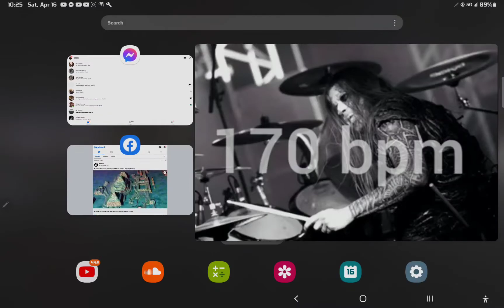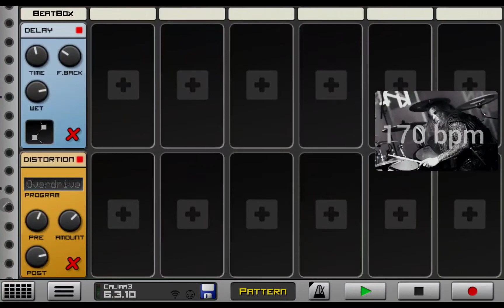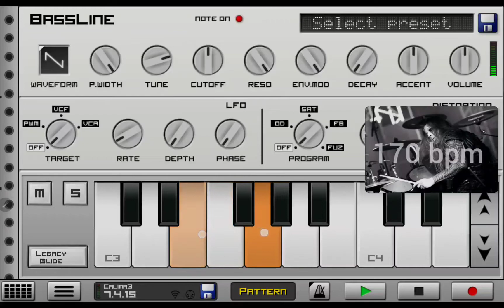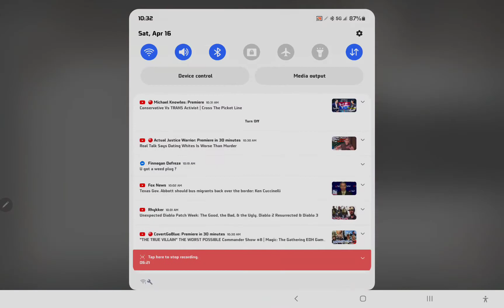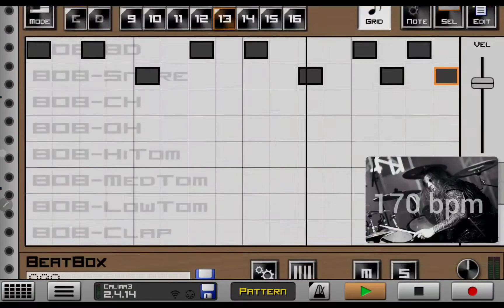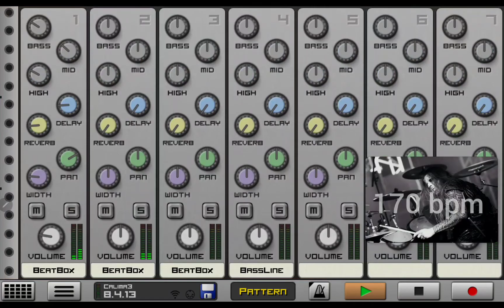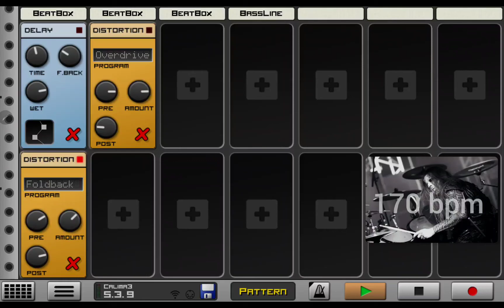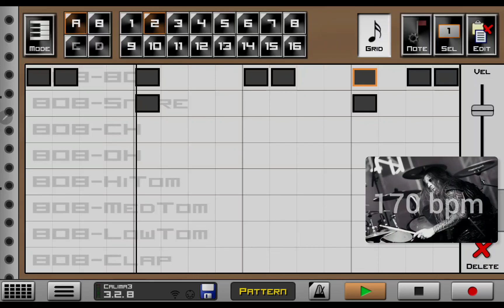April 19, 2022